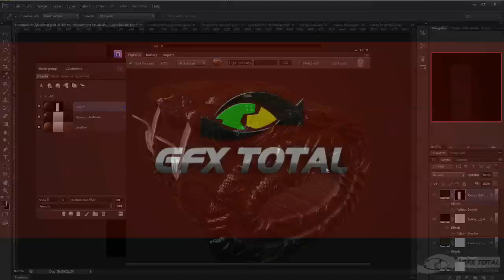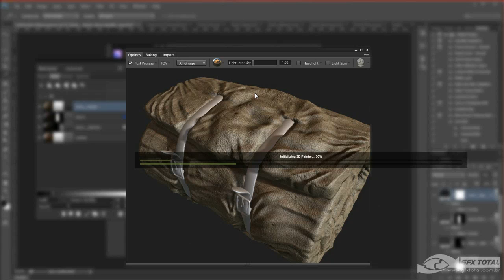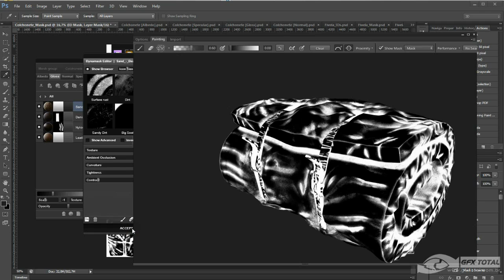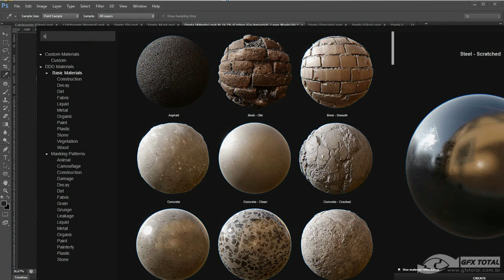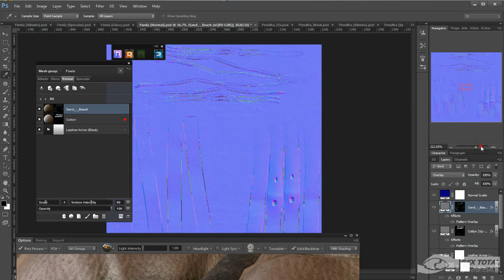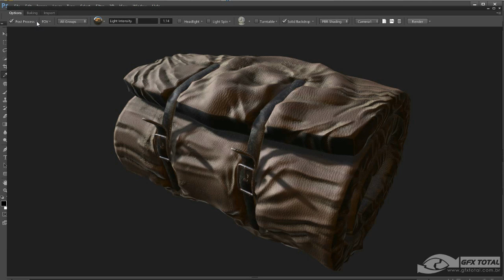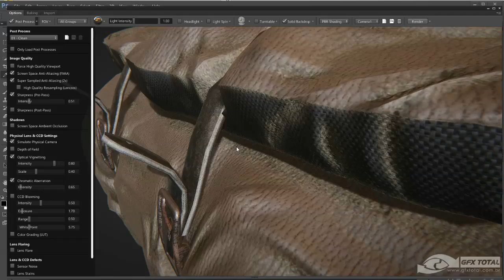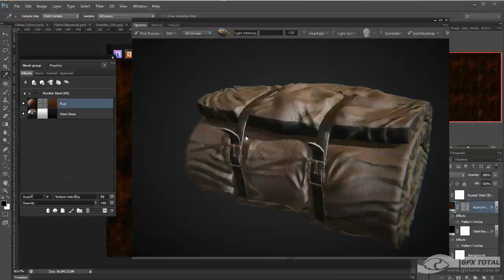Como Modelar Colchonete militar para Jogos Digitais Zbrush e Quixel - Parte 07